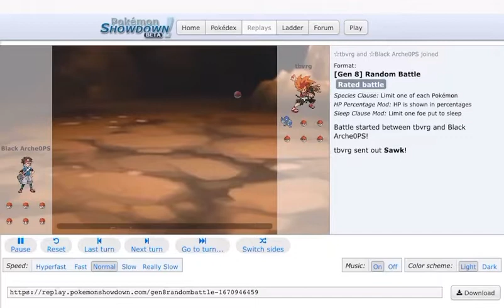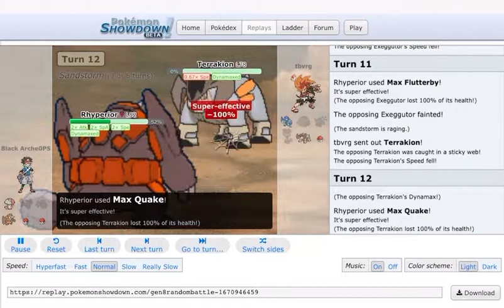Never Let Rhyperior Set-up 😤💪 | Pokémon Showdown Randbats | Road to 1500